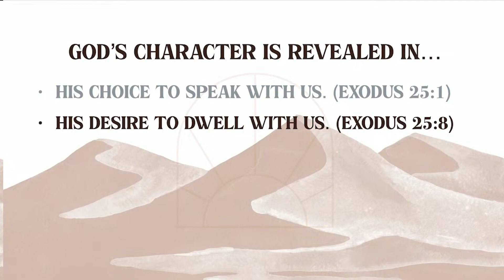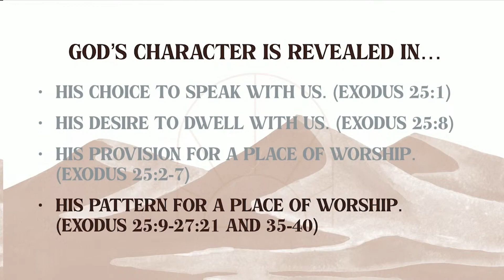February 25, 2024 | Sanctuary Service